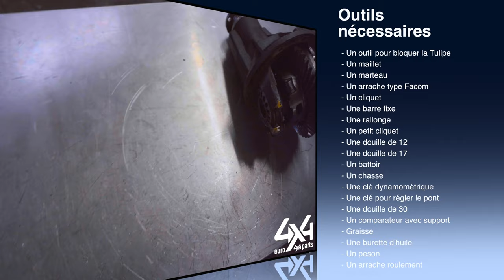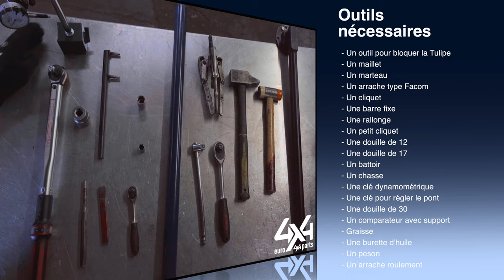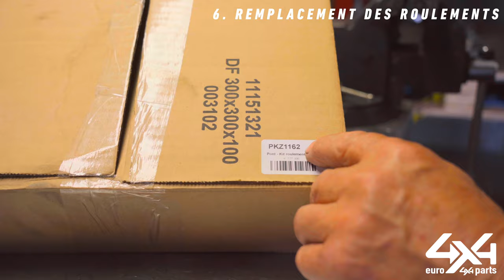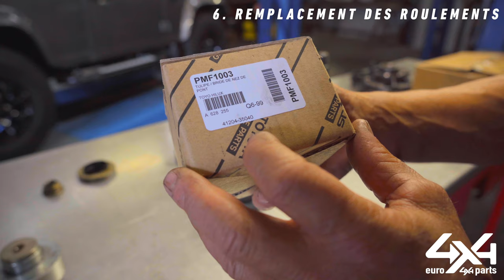🛠 Remplacement des roulements sur nez de pont avant + réglage couple conique sur TOYOTA HDJ 80 🛠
Tutoriel Mécazine 4x4 by EURO4X4PARTS 🛠

🛠 Remplacer des roulements sur un nez de pont avant complet et régler le couple conique sur un TOYOTA HDJ80 🛠

Produits utilisés :
Kit roulement nez de pont :

Note : Euro4x4Parts publie ces informations pour rendre service à ses clients mais ne peut en aucun cas être tenu responsable des conseils donnés ici et de leurs conséquences à l’utilisation.